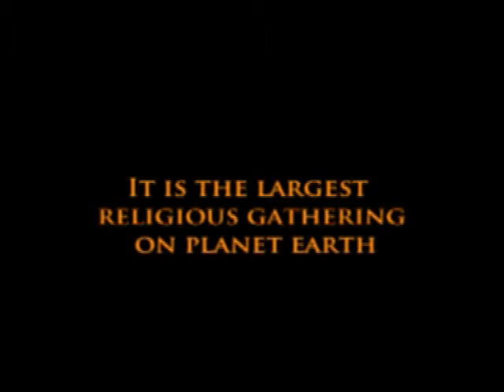2 February Nithyananda TV News 2014